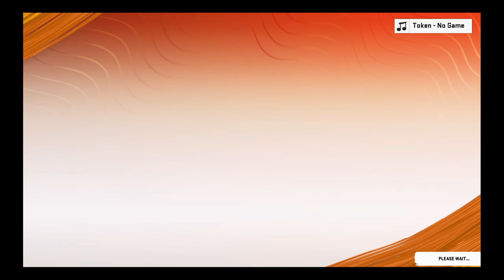3V3 WINS (With Huntar and Noah)